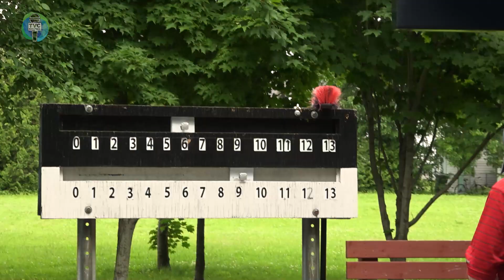Initiation à la pétanque (12-07-24)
Christo se fait initier à la pétanque par un groupe de joueur amateur de La Matapédia.
Émission TVC L’ÉTÉ du 12 Juillet 2024. Magazine hebdomadaire matapédien.

Invité :
 Benois Bussière - Joueur de pétanque

Équipe de production :
 Christophe Moquin - Animation, réalisation, caméra et montage
 Justine Belzile - Caméra et montage
 Marie-Ève Cyr – Infographie
 Pascal Simard – Diffusion
 Émilie Boulay-Chouinard – Direction et diffusion